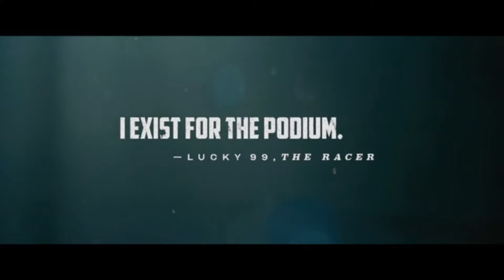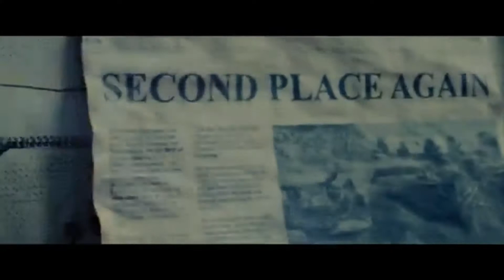Wreckfest - Trailer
Wreckfest is a racing video game developed by Bugbear Entertainment and published by THQ Nordic. Wreckfest is described as the spiritual successor to the FlatOut series and a cross between FlatOut, Destruction Derby and cult 1989 PC racer Street Rod. A notable feature of the game engine is the use of soft-body damage modelling, which enables location-based damage that affects the driving dynamics of vehicles in a realistic fashion. After a four-year long early access phase, the Microsoft Windows version was released in June 2018, with PlayStation 4 and Xbox One versions released on August 27, 2019 after multiple delays.

The game includes a variety of gameplay features, namely banger racing and demolition derby. The racing gameplay follows the same fundamental rules as most modern racing games, such as Need for Speed or Gran Turismo. The player controls a car in a race or demolition derby, the goal being to win the race or be the sole survivor of the derby respectively. Before participating in an event the player must choose a vehicle, select either manual or automatic transmission, and finally select either a dirt or tarmac track on which to race. Players will also be able to buy and sell vehicles, customize vehicles, and perform "research". The game features three modes: career, multiplayer and custom events.

The races themselves focus heavily on "vehicular combat", where players have to find a balance between defensive tactics such as avoiding debris or opponents' vehicles and more aggressive tactics such as grinding against opponents and forcing them out of the way in order to overtake them or avoid harm. While Wreckfest's focus on physics and vehicular damage is similar to previous destruction-based racing games such as Criterion's Burnout, it follows a somewhat slower and more strategic approach, resulting in a more traditional racing gameplay experience than in comparable games.

Development on Wreckfest began in 2012 under the working title Next Car Game, and was first announced by Bugbear Entertainment on the Next Car Game blog in August 2013. In an interview with IGN, lead game designer Janne Suur-Näkki stated that the game should reach a "feature-complete state" in 2014, with all key features implemented. In a press release published by Eurogamer, Next Car Game was officially announced for PC.

Due to the lack of publisher support, the development team provided early access to the game via pre-orders on the official Next Car Game website as well as Steam Early Access and also created a Kickstarter campaign as alternate means of raising revenue in order to develop the game. The overhaul of the physics engine has caused updates to the game to slow significantly. The game was last updated on February 27, 2020.

Wreckfest received "generally favorable reviews", according to review aggregator Metacritic. The game was nominated for "Best Sports Game" at Gamescom 2017, for "Racing Game of the Year" at the 22nd Annual D.I.C.E. Awards, and for "Game, Original Racing" at the National Academy of Video Game Trade Reviewers Awards.